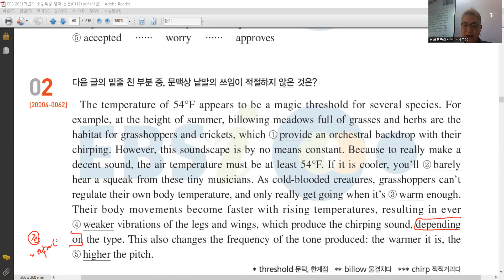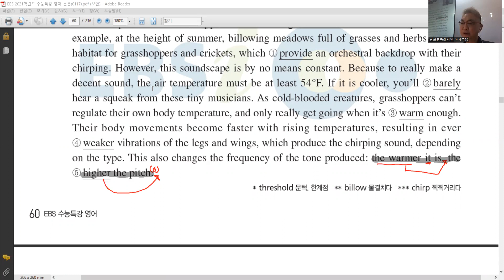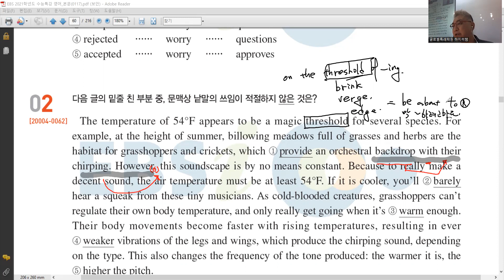지필영어 - 수능독해 10강 / 어휘 적절성 파악 (2)